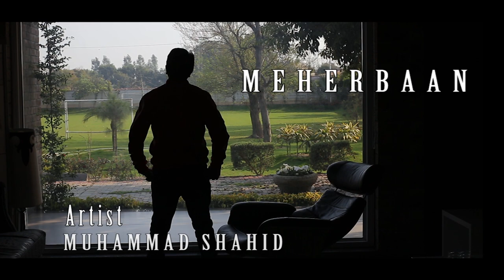Meherbaan by muhammad shahid